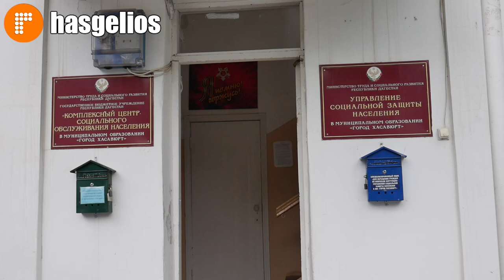День социального работника отметили в Хасавюрте